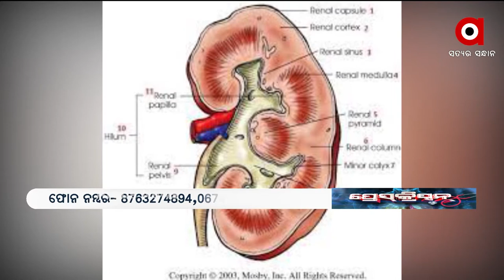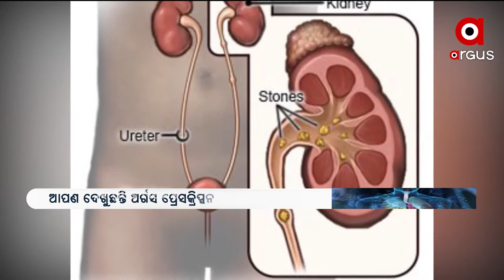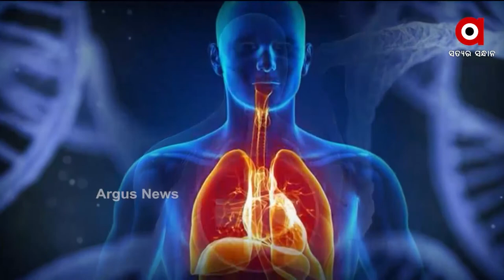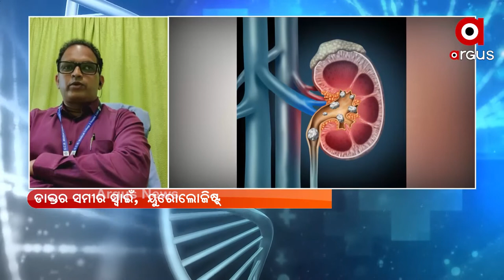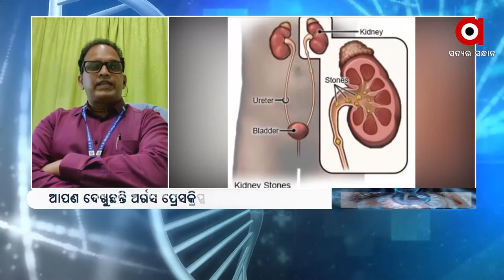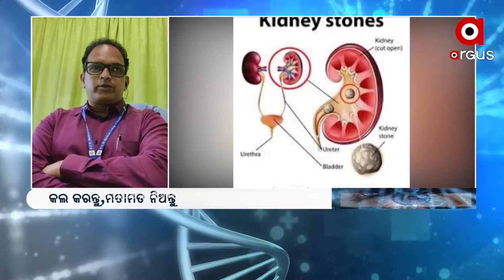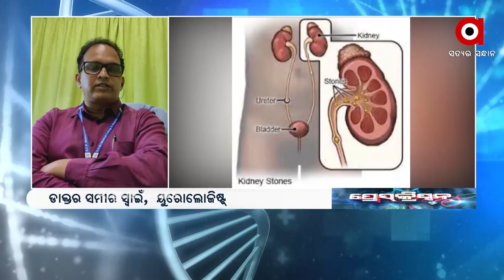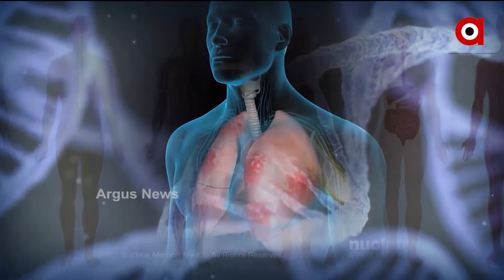PRESCRIPTION : କିଡନୀରେ ଷ୍ଟୋନ୍ ହେଲେ କଣ କରିବେ ?